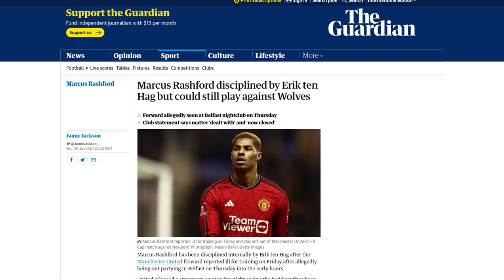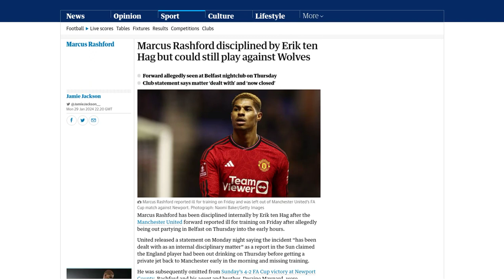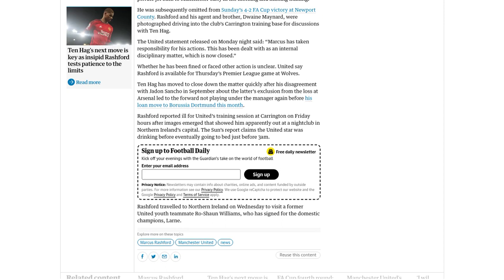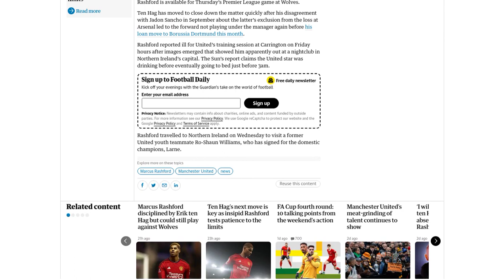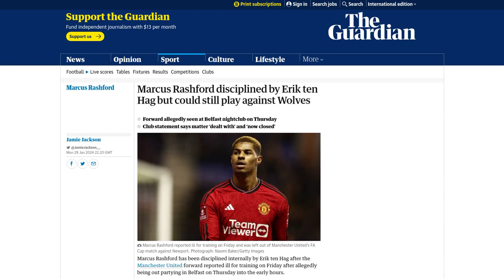Marcus Rashford disciplined by Erik ten Hag but could still play against Wolves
Manchester United forward Marcus Rashford has been disciplined by manager Erik ten Hag after reporting ill for training on Friday and subsequently being left out of the team's FA Cup victory against Newport County. It was alleged that Rashford had been seen out in Belfast on Thursday. However, he will still be available for Thursday's Premier League game against Wolves. Ten Hag has moved quickly to resolve the issue, as his previous disagreement with Jadon Sancho led to the player being excluded from the team and eventually loaned out to Borussia Dortmund. Rashford and his agent, Dwaine Maynard, were seen driving into the club's training base for discussions with Ten Hag. In a statement, Manchester United said that Rashford has taken responsibility for his actions and that the matter has been dealt with internally and is now closed. It is unclear whether Rashford has been fined or faced any other action. On Friday, Rashford reported ill for training after images emerged of him appearing to be at a nightclub in Belfast.